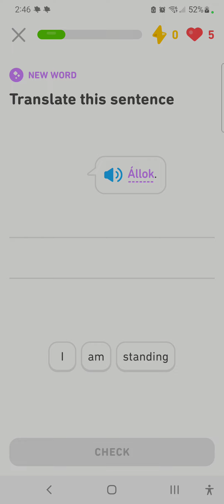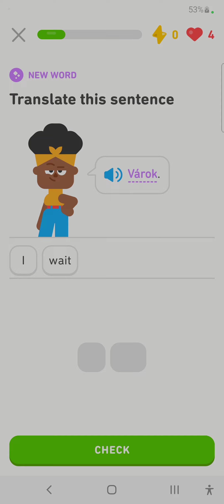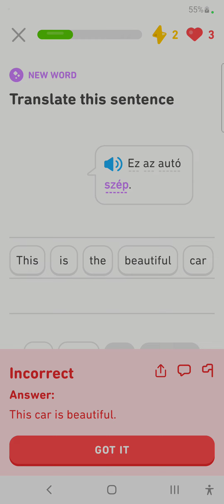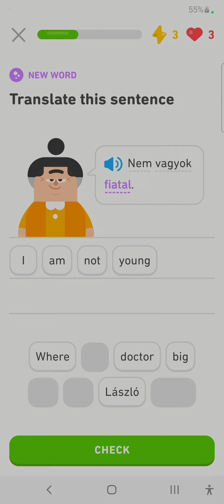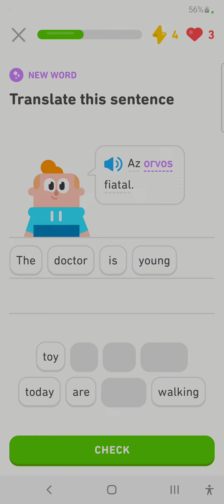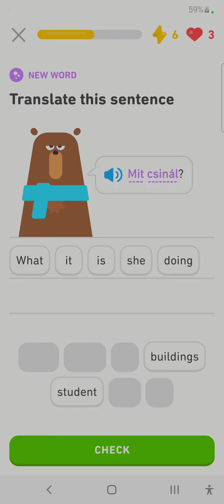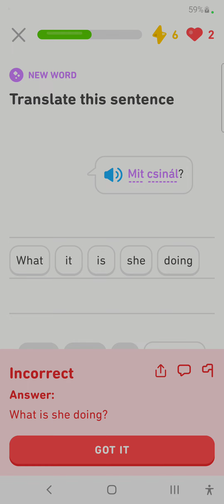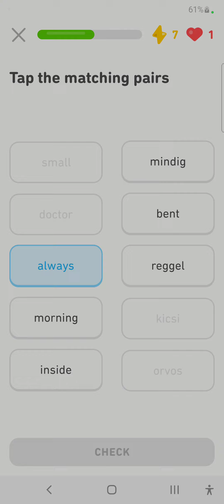Duolingo Hungarian Day 16ish